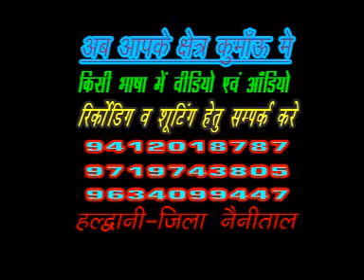Superhit Kumauni Old video song On 1st Time Youtube7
Description
Pahadi Songs is your complete channel for fine music created by "Pahadi Song". You can listen and watch all the music and videos as this is the company channel.